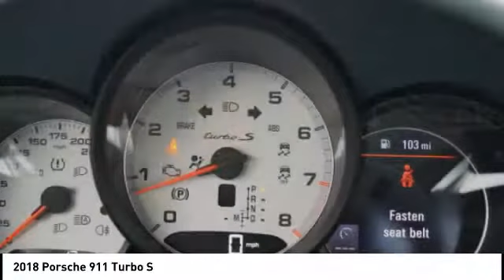2018 Porsche 911 EDISON NJ P18424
2018 Porsche 911 Turbo S

920 US Highway 1 North

Looking for the right ? Today could be your lucky day. this 2018 Porsche 911 could be yours.